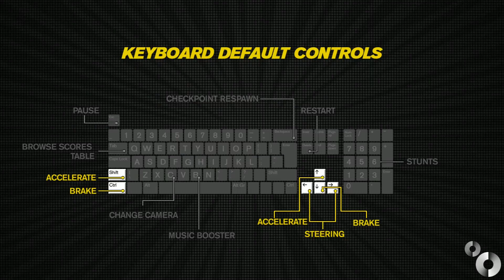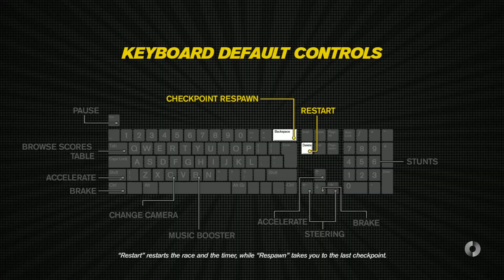Trackmania turbo part 1 This is cool racing game (PC and Gameplay)